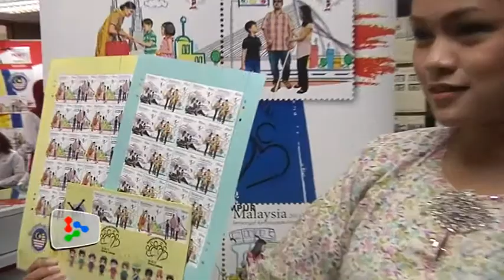Immortalizing unity through stamp designs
Pos Malaysia will immortalize Malaysia's unity in a series of limited edition stamps.